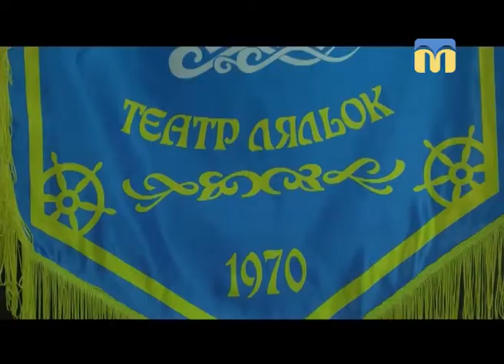01.06.2018. Новини. 08:30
Інформаційна картина дня (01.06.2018) поглядом кореспондентів телеканалу “Миколаїв” (випуск новин — 08:30):
- фестиваль «Кришталева лялька»;
- спартакіада держслужбовців в селі Чорноморка Очаківського району.